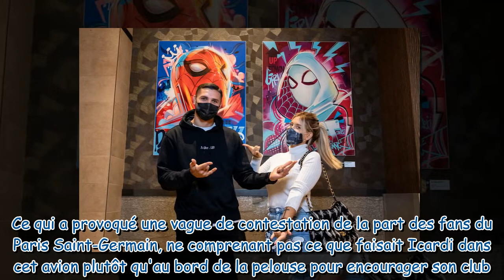Mauro Icardi : après des rumeurs sur sa séparation avec Wanda, le joueur du PSG sort du silence